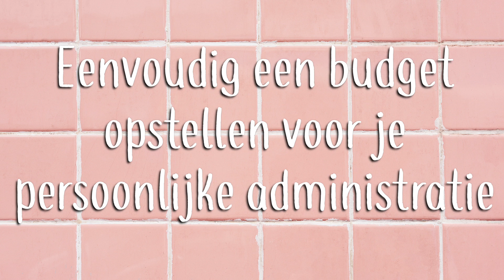Eenvoudig een budget opstellen voor je persoonlijke administratie (incl. EXCEL)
In deze video laat ik zien dat het heel eenvoudig kan.

In de bijbehorende blog kun je het allemaal nog eens rustig nalezen én kun je gratis het Excel bestand downloaden. Hierin heb ik een voorbeeld opgenomen van een budget én kun je zelf je eigen cijfers toevoegen.

Meer informatie over the happy financial en mijn blogs (+300) waarin ik financiën leuk en begrijpelijk maak:

E-book: De praktische gids voor startende ondernemers:
Gebruikmaken van e-boekhouden.nl? Het boekhoudpakket dat ik zelf ook gebruik kun je nu 15 maanden gratis proberen via deze

Hoi,
Leuk dat je kijkt! Mijn naam is Marjan Heemskerk en ik blog en vlog over financiën. Aan de ene kant over personal finance, aan de andere kant voor ondernemers. Ik heb tien jaar lang gewerkt als accountant (registeraccountant) en vanuit die ervaring ondernemers geadviseerd. Mijn doelstelling is om geldzaken leuk en begrijpelijk te maken. Ook geef ik je met deze video's een kijkje in mijn leven als ondernemer. Liefs, Marjan